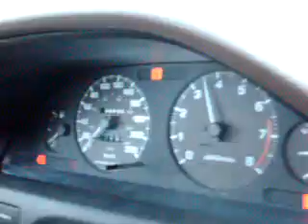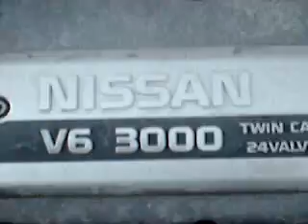gab maxima gle 1996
gab maxima gle 96 360° interieur extieur